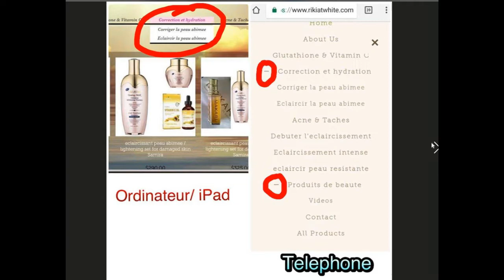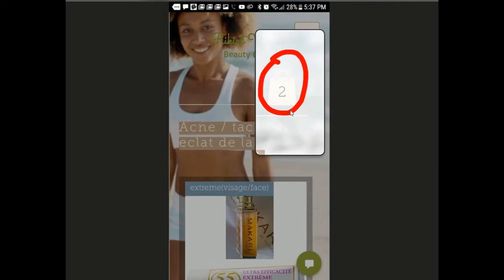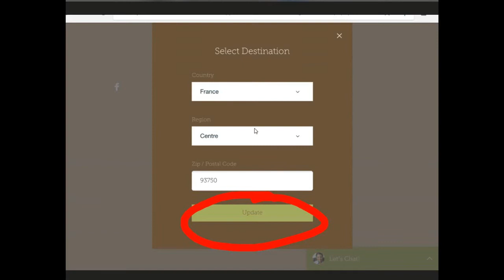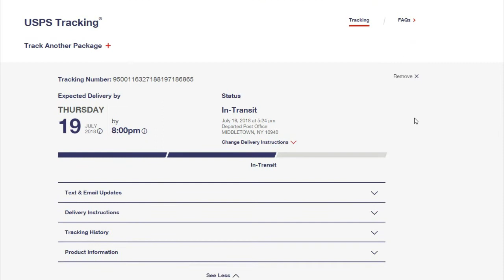COMMENT NAVIGUER SUR MON SITE INTERNET??